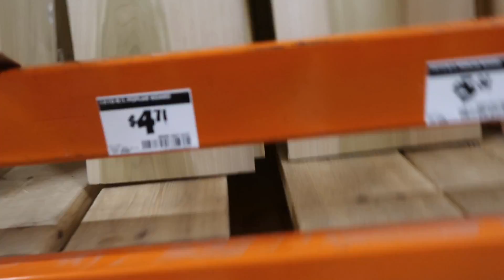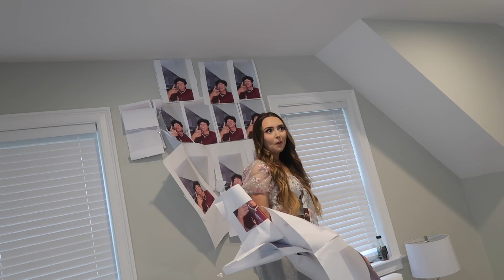Suprising Jules For Her Birthday!!!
Hey everyone!!! In today's video I decided to help my mom and Saud surprise Julia for her 24th birthday. This video was filmed a little over two weeks ago. I've been really busy and I haven't really had the time to edit which is why this is being posted so late. Let me know if you guys like the vlog style type of videos...If you're new to the channel make sure to subscribe to see more content like this in the future. Also let me know what you guys want to see in the future in the comments below. Have a good day!!!